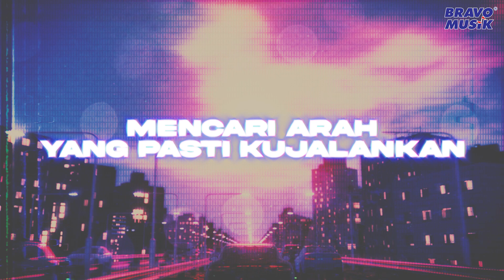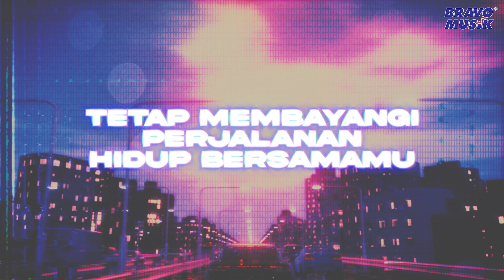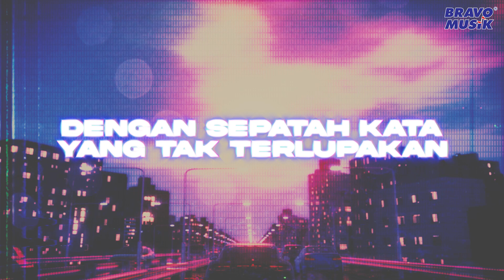Keenan Nasution - Berjuang Hidup (Official Lyric Video)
Welcome to BRAVO MUSIK - Your Ultimate Nostalgia Trip!

Step into the time machine and join us on a thrilling journey back to the golden eras of music.

Get ready to rekindle the magic of the 70s, 80s, and 90s, one unforgettable melody at a time. Whether you're a seasoned fan or a newcomer to the classics, there's something for everyone on our channel.
Buckle up for a musical adventure like no other - BRAVO MUSIK is here to soundtrack your nostalgia! 🎶🕺🌟